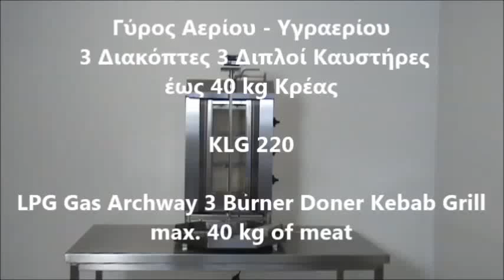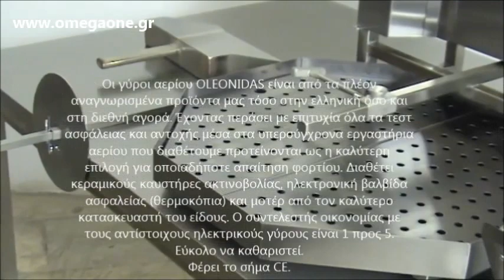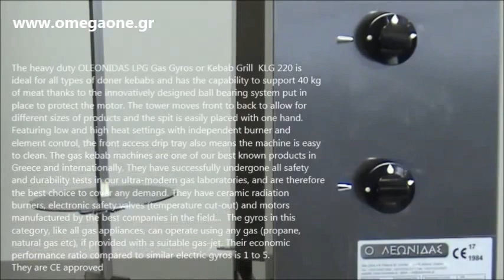Γύρος Αερίου 3 Διακόπτες έως 40 kg Κρέας KLG 220 / LPG Gas Archway 3 Burner Doner Kebab Grill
POTIS μηχανη γυρου τιμη
γυρος αεριου
POTIS γυρος υγραεριου
Archway 3 Burner Doner Kebab Grill
Archway Kebab Machine 3 Burner Compact
Archway Kebab Grill Gas
Autodoner
Turbo Gas Gyro Machine
Electric Kebab Machine
doner aparatlari
Salamander gazi Pjekese mishi
شواية شاورما  طاولة ستانلس
معدات الطهي  أريان جروب
 ماكينة شاورما  تشغيل كهرباء  محرك علوي
Kebab Machines for all occasions
Професионален Газов Дюнер с Три Горелки
Дюнер Машина на Газ нова
Машина за дюнер  3 горелки
Plinski ili elektricni stolni rostilj
Plinski inox profi rostilj novi
Grill kebab viande ø 400 mm grille gaz naturel.
Machine à kébab gurden gaz double machine à
Kebab gaz electrique fabrication francaise
Gyrosgerat Kebapgerat Gyros Gerat Gas
Döner-Gyros Grills mit 3 Brener radianten Gas Döner
Gyros Döner Grill
შაურმის ვერტიკალური გრილი ზედა ძრავით
ვერტიკალური გრილი ზედა ძრავით
Kebab grill
Gyros grillid
Maquina Asador Gyros a GAS GYRO
Máquina de kebab a gas de 3 quemadores
ASADOR DE KEBAB
เตาย่างเคบับ 4 หัว แก๊ส - คลิกที่นี่เพื่อดูรูปภาพใหญ่
Босоо мах шарагч
Machine a kebab gaz double
ステンレス鋼ドネルケバブマシン
Burner kebab murah
New Kebab Machine
Archway Doner Kebab Machine 3 Burner Natural Gas
מכשיר שווארמה מעוגל 3 שיפודים
ynet סטארט אפ של קצבים: מתקן שווארמה
קיטשן ליין ציוד מקצועי למטבחים
Kebab maskine
Macchina Kebab Gyros a Gas 40 Kg carne
Macchina per kebab professionale
Kebab machine pric
Shawarma Machine Shawarma Grill Vertical Broiler 3 Burner
Dibeksan donergrill 3 brander gas motor boven
Donergrill 3 brander gas motor boven
Profesjonell Kebab grill gyros
KEBABGRILL GASSDREVET FRA BUSKERUD STORKJØKKEN AS
Босоо мах шарагч
Gāzes girosa  kebaba grils
Grilius gyros kebabu Grilius
Kebabu mesos kepimo
Taghmir professjonali
Gyros kebab suto 3 betétes
Gazuzemu gyros kebab suto
Аппараты для шаурмы
Opiekacz Gyros kebab gazowy 3 palnikowy
Grill gazowy do Kebaba Gyros
maquina de kebab e faca eletrica nova  Braga outros produtos
Maquina Kebab com 3 queimadores na vertical
Донерé шауырма аппарат
Aparat pentru kebab cu 3 arzatoare, fara motor
Aparate kebab
Газ вертикальный бройлеров с 3 горелки Газ донер
Электрический гироскопы кебаб
Kebab Grill 3 Brännare
Utrustning for restauranger
Kebab grilli 40 kg kaasu
Kaasukebab grilli
Giros aparati noževi za giros začin za giros
Gyros aparati
Gyros plinski 3 grelca
Plinski aparat za kebab gyros
Kebab Gyros gril plynový
Gril na kebab
Prodám gril pro kebab,gyros 40 kg
Plynovy gyros gril zn Potis na 40 kg masa
Döner Ocağı Gazlı Sabit 3'lü
土耳其烤肉机,土耳其烤肉设备,土耳其烤肉设备,土耳其烤肉机(北京)-北京
燃气土耳其烤肉机 批发价格 厂家 图片 采购 中国制造网 雄鹏
γυρος υγραεριου
εξοπλισμος ψητοπωλειου
Archway kebab machines wholesale supplier
Doner kebab machine
3 burner Kebab Equipment Single Burner Shawarma Machine
DONER KEBAB GRILLS AND DONER SLICER
دونر الغاز آلة شواء
Xhiro mishi Pajisje per bare dhe restorante
Grill à Kébab
Gyros Doner Grill Gebraucht 3 brenner gas
KEBAB PROFESSIONALE A GAS KEBAB
Электр Гироскопы Гриль
ASADORES DE KEBAB A GAS 3 QUEMADORES
γυρος γκαζιου,
ψησταρια γύρου,
γυρομηχανη,
γυρος υγραεριου Επαγγελματικές Συσκευές,
Γύροι αερίου,
Μηχανές Γύρου,
Γυριέρες Υγραερίου,
γυρος υγραεριου με μοτερ,
μηχανη γυρου τιμη,
γυρος αεριου,
γυρος υγραεριου,
εξοπλισμος ψητοπωλειου,
εξοπλισμος σουβλατζιδικου,
εξοπλισμος για γυραδικο μεταχειρισμενα,
εξοπλισμος ψητοπωλειου με δοσεις,
εξοπλισμος οβελιστηριου,
επαγγελματικος γυρος,
Γυρος υγραεριου 85Kg με το μοτερ κατω NORTH
επαγγελματικος γυρος υγραεριου
Γύρος υγραεριου
μηχανημα γυρου υγραεριου 3 διακοπτες
Γυριερα υγραεριου
potis Γύρος υγραεριου
γυριερα αεριου υγραεριου με δύο διακόπτες
επαγγελματικο ντονερ υγραεριου
επαγγελματικος γυρος αεριου 4 διακοπτες
μηχανη γυρου μεταχειρισμενη
μηχανημα γυρου γκαζιου
επαγγελματικος γυρος γκαζιου